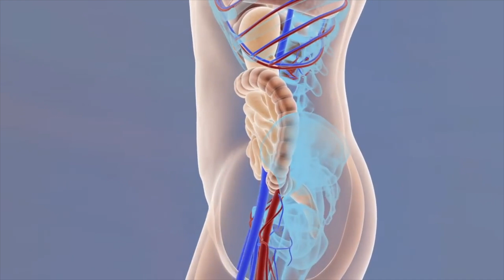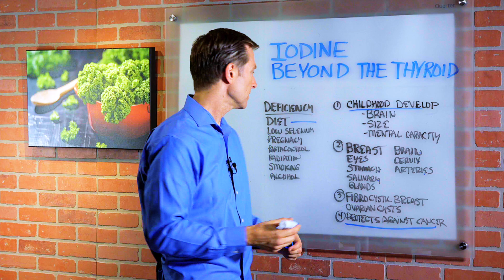Iodine “Beyond the Thyroid” – Iodine Deficiency, Iodine Foods, and Iodine Benefits – Dr. Berg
In this video, Dr. Berg talks about Iodine beyond the thyroid. Iodine is needed to make thyroid hormones, T3 and T4. In childhood development, if the child is deficient in iodine or the mother who is pregnant with the child is deficient, the child could end up with a smaller brain, lower mental capacity, lower IQ, and overall won’t develop and grow into its full potential. Iodine is vitally necessary for female reproductive organs. He also talks about how iodine regulates the excessive amount of estrogen.

Receptors for Iodine:
• Breast
• Eyes
• Stomach
• Salivary Glands
• Brain
• Cervix
• Arteries

High-Quality Sea Kelp Product (it is loaded with plant-based iodine) – For someone who has Fibrocystic Breast or Ovarian Cyst.

Iodine Deficiency:
• Diet – not consuming enough seafood or the soil that the foods that you are eating is not fortified with trace minerals
• Low Selenium
• Pregnancy
• Birth Control Pills
• Radiation
• Smoking
• Alcohol